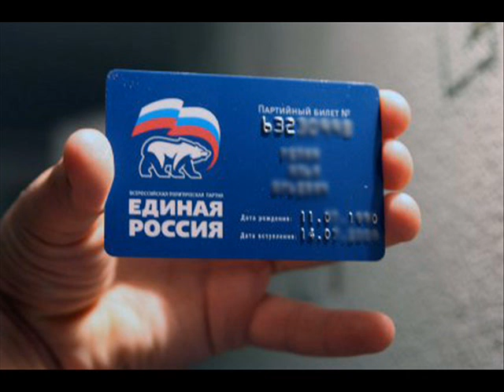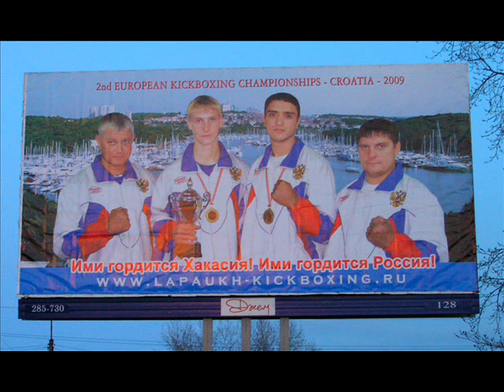Лапаух. Вячеслав. ЕдинаяРоссия. Хакасия ... 2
хакасский депутат от едра Вячеслав Лапаух летел на своей шикарной машине по школьному двору и сбил собаку. выскочил из машины и стал угрожать боевым пистолетом, передёрнул затвор ...